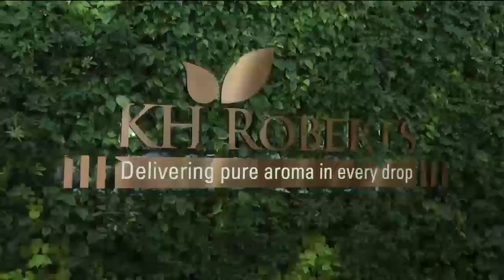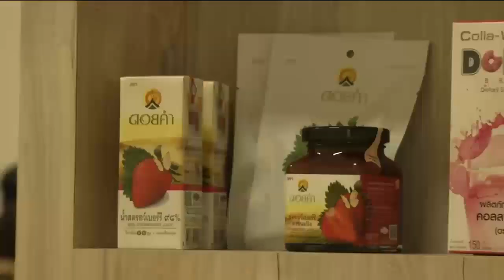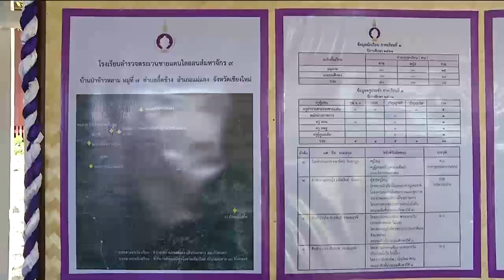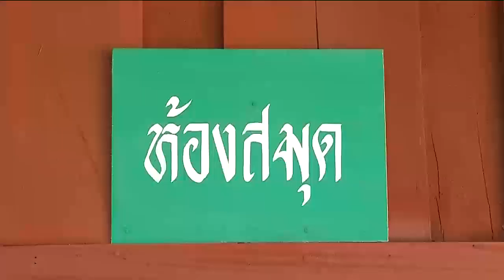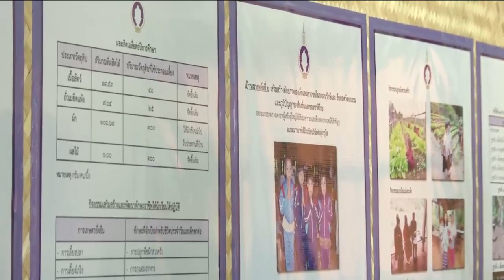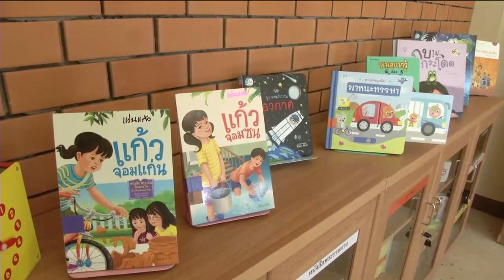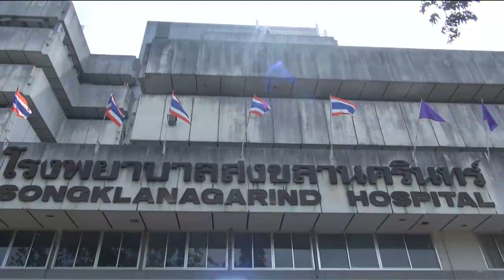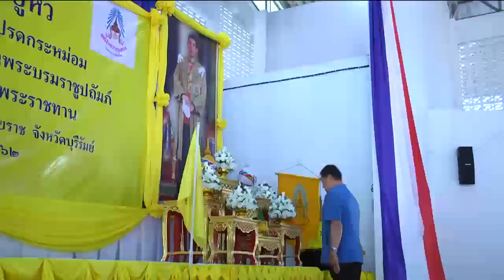ข่าวในพระราชสำนัก 22 ม.ค. 62